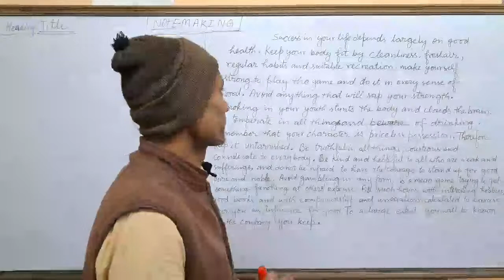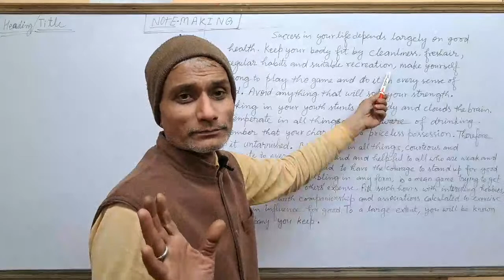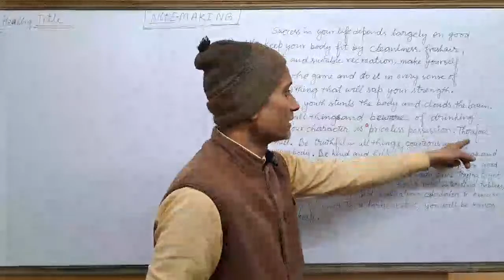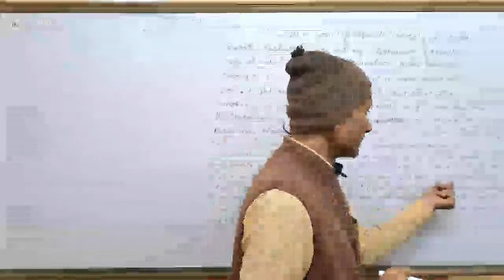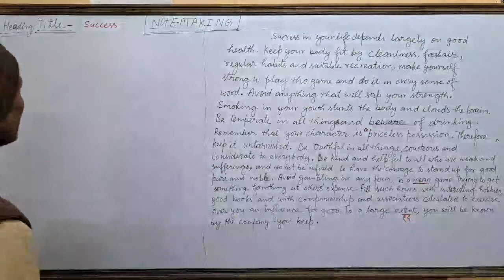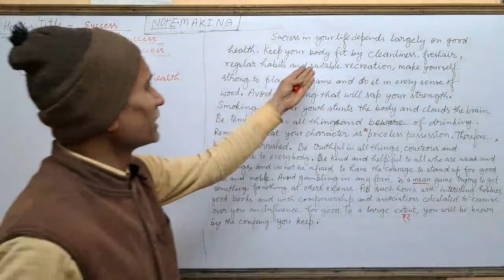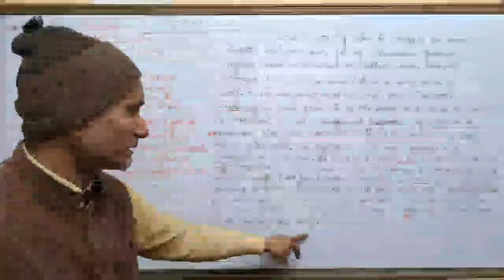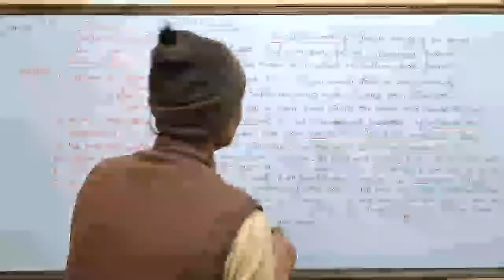Note Making (L-1)। Easiest Method to solve Note Making।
How do you solve note making?
What is note making method?
How to make note making in English class 11?
How to make note making in English class 12?